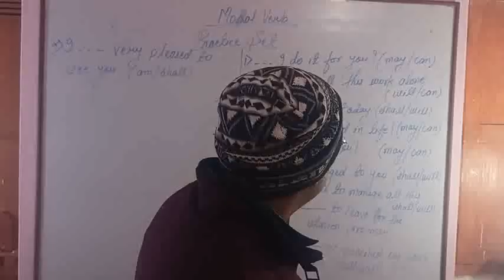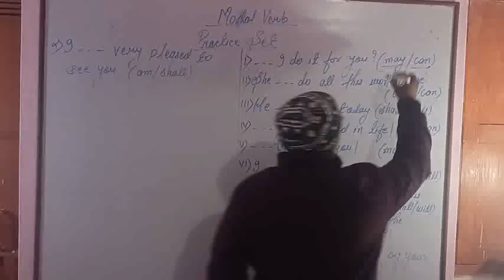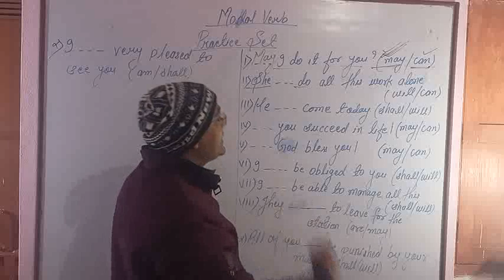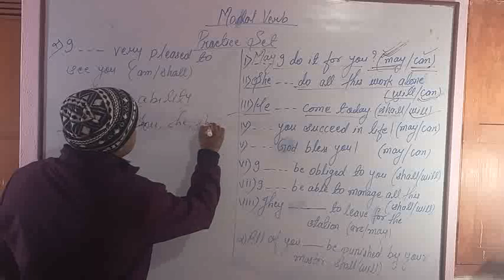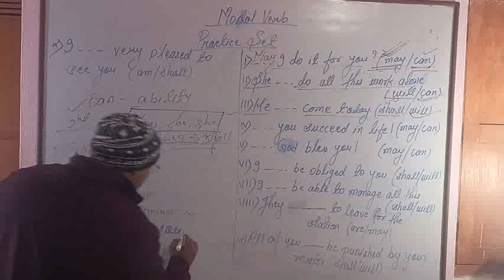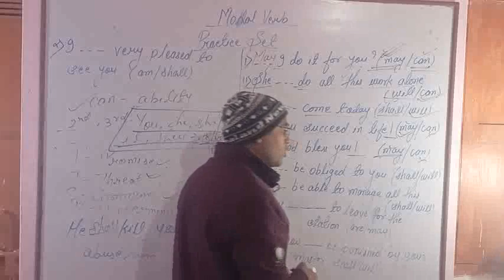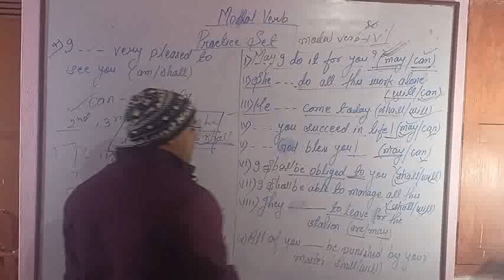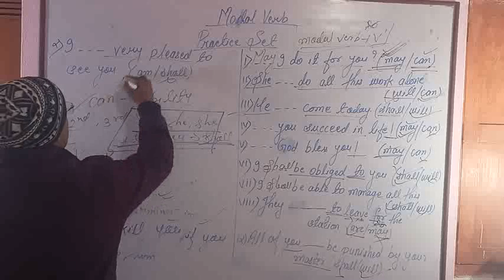Modal Verb Practice Set 1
(Utmost Service Of English)